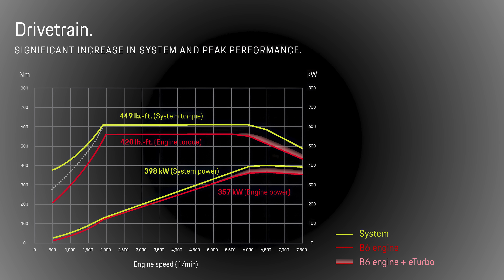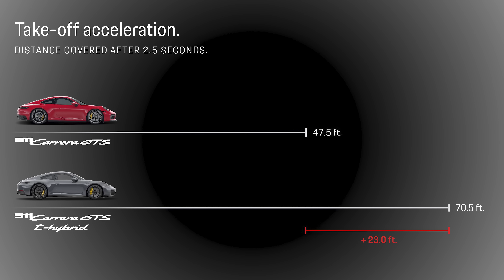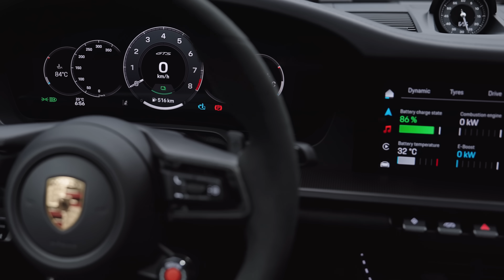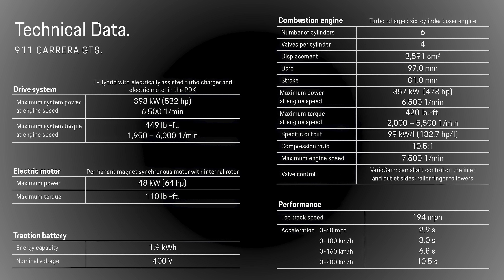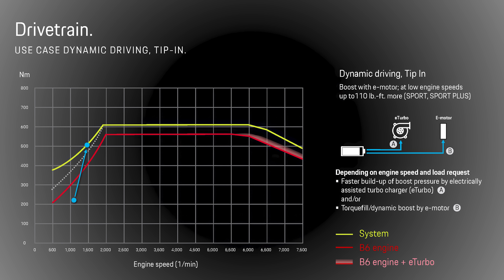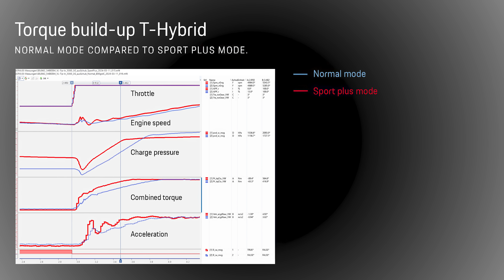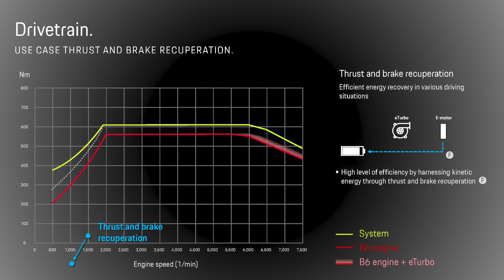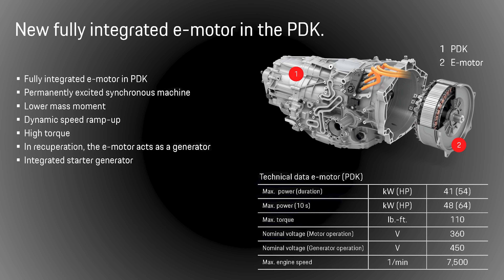2025 Porsche 911 992.2 | Bigger Engine, Electric Turbo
We take a first look at the new 2025 Porsche 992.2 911 and discuss with engineers how they turned a classic into a hybrid. We also cover the new PDK with an electric motor, electric turbocharger technology, and an upsized engine. Will this technology improve and save internal combustion performance engines?

Index:
00:00 Intro
00:34 Why Hybrid and How is it Different
2:19 Performance and Changes
4:15 Interior and Exterior Changes
7:07 Engine Changes
8:18 Oiling System
9:17 New Turbo Technology
12:08 Battery Pack and Electrical System
15:10 New PDK and Integrated Electric Motor